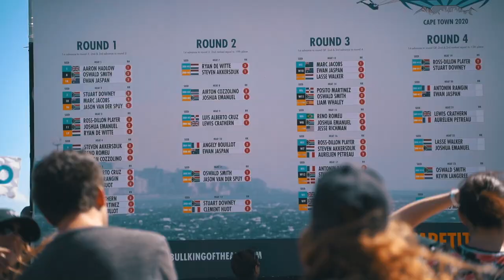KING OF THE AIR - 2020 - JESSE RICHMAN - THIS IS BIG AIR KITEBOARDING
2020 King of the Air
Video: North Kiteboarding // RedBull South Africa
Edit: Alden Simmer